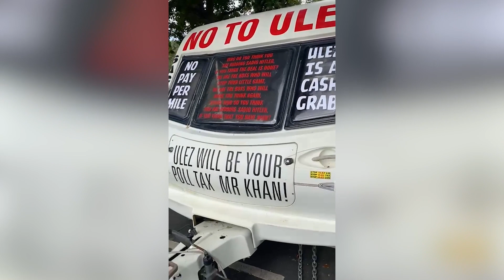Caravan covered in Ulez protest slogans chained outside Sadiq Khan’s house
A caravan covered in Ulez protest slogans has been chained outside Sadiq Khan’s house.

The vehicle was spotted by locals near the Mayor of London’s home in Tooting, London on Sunday morning.

It is decorated with warnings including “Ulez will be your Poll Tax Mr Khan” and claims “Ulez is a cash grab”.

It comes as the Ultra Low Emission Zone (Ulez) is due to expand to all London boroughs, including Tooting, on August 29 (Tuesday).

One local, who spotted the caravan, said the expansion of the scheme has sparked anger among people in the area.